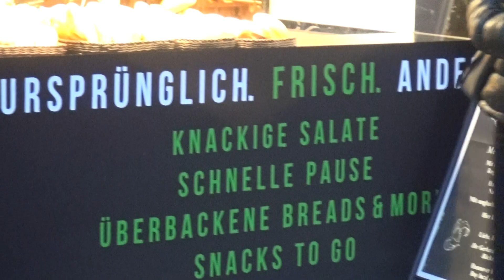Querdenker Demo am 21.11.2020 Querdenken und nachdenken.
Der Schutz der Alten liegt uns am Herzen,
sagt die Politik. Der Musiker und die beiden Obdachlosen in der Unterführung gehören anscheinend nicht dazu.